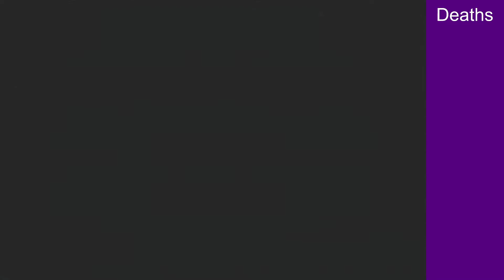Fire Emblem 7 Randomizer Ironman - Chapter 12